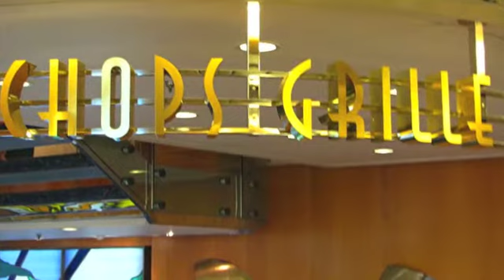Enchantment of the Seas Royal Caribbean International